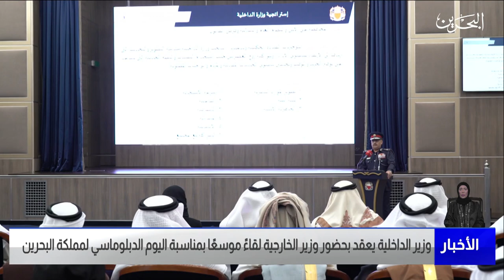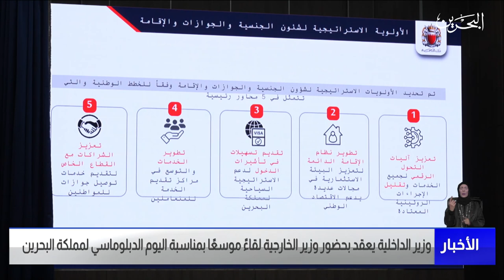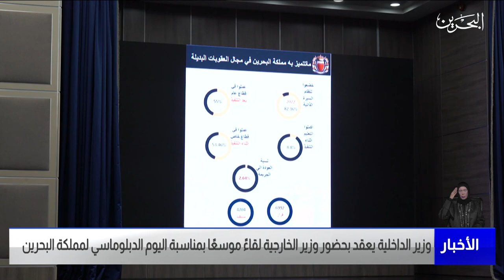مركز الأخبار: حضورُ الاجتماع يشيدون بأهمية ما تناوله من شرح موسع للخدمات التي تقدمها وزارة الداخلية